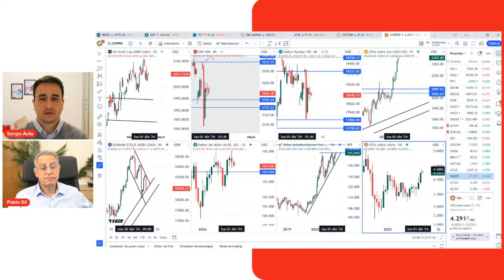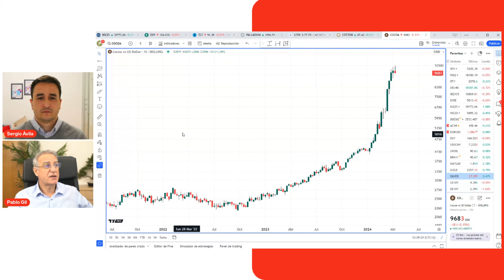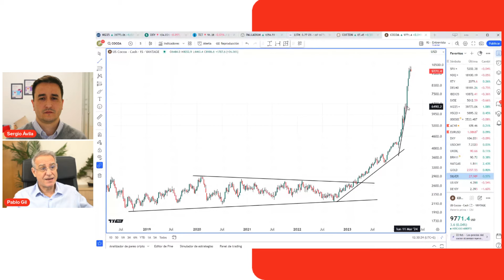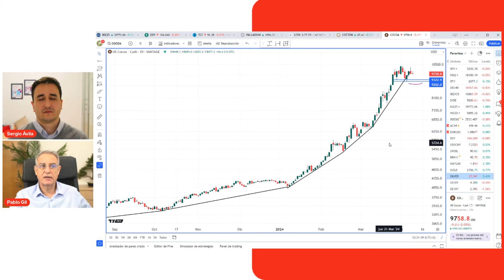Paglo Gil Trader 👉 Análisis de materias primas EN EL OJO DEL HURACÁN, Cobre y Cacao